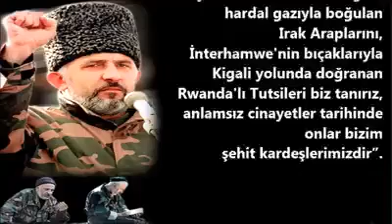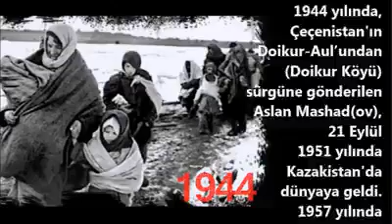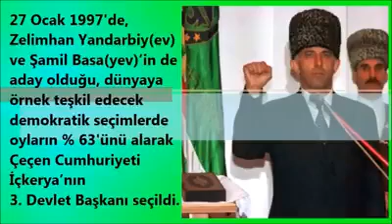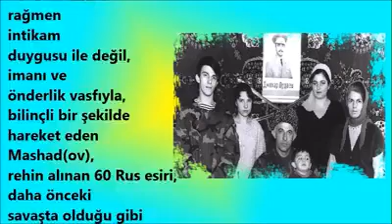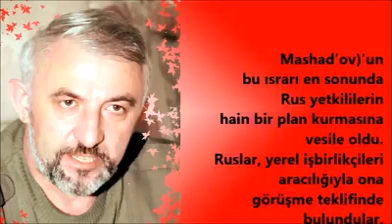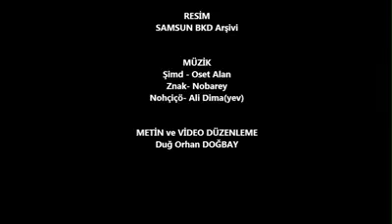Aslan Mashad(ov)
“Tahammül etmek zorunda kaldığımız vahşet bizim için yeni değildir. Biz Stalin’in tuz madenlerini, dikenli tellerle çevrili ve gardiyan-kuleli kamplarını, isimsiz mezarlarını hatırlıyoruz, biliyoruz. Vatanımızdan sürülmenin ve soykırımın acılarını biz tattık. Maruz kaldığımız dehşetlerden dolayı bu durumlara maruz kalanlarla korkunç bir ortak paydamız var, biz onları hemen tanırız. Dachau ve Auschwitz'de fırına atılan iskelet halindeki Yahudileri ve Romanları, Nanjing'de süngülenenleri, Biafra'daki gözleri korkudan büyümüş çocukları, My-lai'da namlunun ucunda yalvaran anne ve bebeğini, hardal gazıyla boğulan Irak Kürtlerini, İnterhamwe'nin bıçaklarıyla Kigali yolunda doğranan Rwanda'lı Tutsileri biz tanırız, anlamsız cinayetler tarihinde onlar bizim şehit kardeşlerimizdir”.

Ailesi 1944 yılında, Çeçenistan'ın Doikur-Aul’undan (Doikur Köyü) sürgüne gönderilen Aslan Mashad(ov), 21 Eylül 1951 yılında Kazakistan'da dünyaya geldi. 1957 yılında ailesiyle sürgünden döndüğünde, altı yaşında küçük bir çocuktu.

Mashad(ov) ilköğrenimini Çeçenistan'da tamamladıktan sonra, 1972 yılında Tiflis Askeri Topçu Akademisinden mezun oldu ve topçu teğmen olarak orduya katıldı. SSCB’nin bazı bölgeleri ile Macaristan ve Litvanya 'da çeşitli füze ve topçu birliklerinde görev alan Aslan Mashad(ov), Sovyetler Birliği’nin dağılmasından sonra albay rütbesinde emekliğe ayrıldı ve 1992 yılı başında, bağımsızlığını ilan eden ülkesi Çeçenistan’a döndü.

Aslan Mashad(ov) ülkesine döndükten sonra, bağımsızlık kararını hayata geçirmeye çalışan Covkhar Duda’yev) başkanlığındaki Çeçen Cumhuriyeti İçkerya’nın yönetimine destek oldu ve bağımsızlık yanlısı kadroya katıldı. 1993’de Çeçenistan’ın sivil savunmasına öncülük etti. 1994’de Cumhurbaşkanlığı sarayının savunmasını üstlenen Mashad(ov), Duda(yev) tarafından Devlet Savunma Kurulu Başkan Yardımcılığına getirildi ve sonra da kendisine general rütbesi verildi.

Rus Ordusunun 11 Aralık 1994’de Çeçenistan’a saldırması üzerine Genelkurmay Başkanlığı’na getirildi. Mashad(ov) bir süre sonra bu görevin yanı sıra Başbakanlık ve Savunma Bakanlığı yetkilerini de üstlendi. 21 Nisan 1996 tarihinde Duda(yev)'in şehit edilmesinden sonra, direniş mücadelesinin komutasını tamamıyla eline aldı.

31 Ağustos 1996 tarihinde, Rusya Devlet Başkanı Yeltsin'in özel temsilcisi Aleksandr Lebed ile Hasavyurt anlaşmasına imza koyarak Çeçen Cumhuriyeti İçkerya’nın zaferini ve bağımsızlığını belgeleyen kişi oldu.

27 Ocak 1997'de, Zelimhan Yandarbiy(ev) ve Şamil Basa(yev)’in de aday olduğu, dünyaya örnek teşkil edecek demokratik seçimlerde oyların % 63'ünü alarak Çeçen Cumhuriyeti İçkerya’nın 3. Devlet Başkanı seçildi.

Çeçenistan'ı ikinci savaşa kadar ayağa kaldırmak için büyük uğraş verdi, hep sağduyudan ve itidalden yana oldu. Zaferden sonra kendisini ziyaret eden heyetlere “Asıl şimdi Çeçenistan'a destek verin” demekten kendini alamamıştı.

Aslan Mashad(ov), Rusya Devlet Başkanı Boris Yeltsin ile 12 Mayıs 1997 tarihinde Çeçen Cumhuriyeti İçkerya ve Rusya Federasyonu Arasındaki Barış ve Temel İlişkiler hakkındaki anlaşmayı imzalayarak Çeçenya’nın bağımsızlığını bir kez daha tescil ettirdi.

Rusya Ordusunun 1999 yılında Çeçenya’ya yeniden saldırması üzerine tekrar direniş mücadelesini başlattı. Savaşın en çetin dönemlerinde bile önceliği; barış, meşruiyet ve adalet idi. Topraklarını savunmaya kendisini adayan Mashad(ov) çok zor şartlarda görevini devam ettirdi. Ailesinin birçok ferdini kaçıran ve rehin alan Rus Ordusu, kendisini bu yolla defalarca tehdit etti. Çeçenistan’ı terk etmesini veya teslim olmasını istediler. Fakat o, özgürlük mücadelesinden vazgeçmedi ve halkının yanında durdu. Ailesine yapılan bütün bu baskılara, işkencelere, cinayetlere ve tecavüzlere  rağmen intikam duygusu ile değil, imanı ve önderlik vasfıyla, bilinçli bir şekilde hareket eden Mashad(ov),  rehin alınan 60 Rus esiri, daha önceki savaşta olduğu gibi “bunlar daha çocuk” diyerek annelerine teslim edilmesini sağladı.

Aslan Mashad(ov) savaşın bitmesi için birçok girişimde bulundu. Şubat 2005′te tek taraflı olarak ateşkes ilan ederek tüm dünyaya barış konusundaki samimiyetini göstermiş oldu. Ama bu girişimleri defalarca cevapsız kaldı. Ama o barış umudunu sonuna kadar zorladı.

Mashad’ov)’un bu ısrarı en sonunda Rus yetkililerin hain bir plan kurmasına vesile oldu. Ruslar yerel işbirlikçileri aracılığıyla ona görüşme teklifinde bulundular.
Devamı...